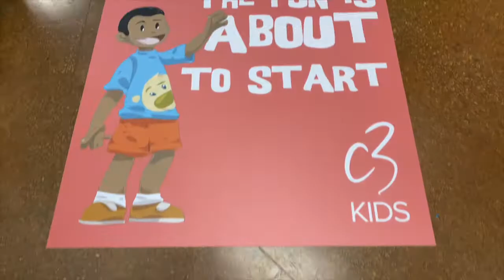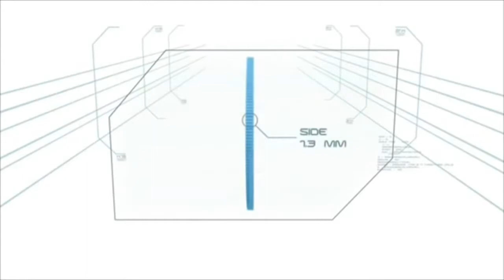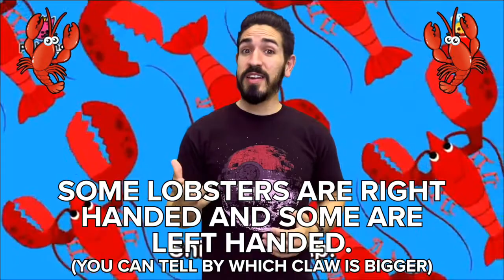C3 Kids Experience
C3 Kids
For Tithe and Offering. And to partner with us financially as we impact our world & community

Are You In Need Of Assistance During This Time?

New to C3 Palm Springs?

What's Next? Gave your life to Christ today?

C3 Church
Loving People to Life
Pastors Eddie & Dawna Elguera
75400 Gerald Ford Dr, Palm Desert California 92211,